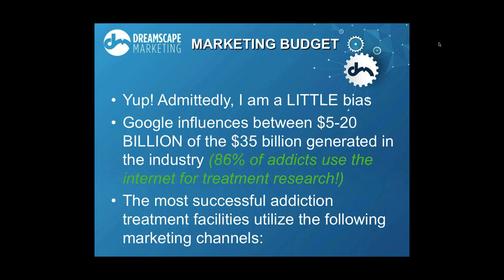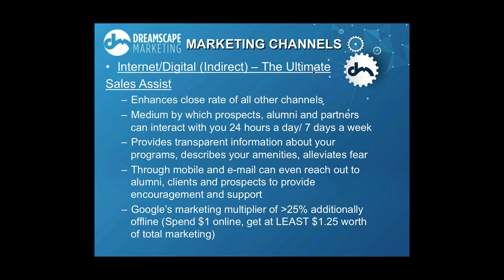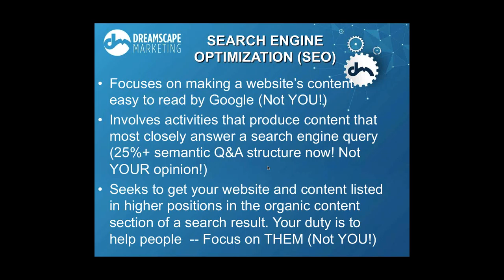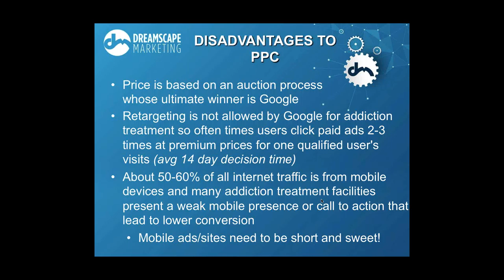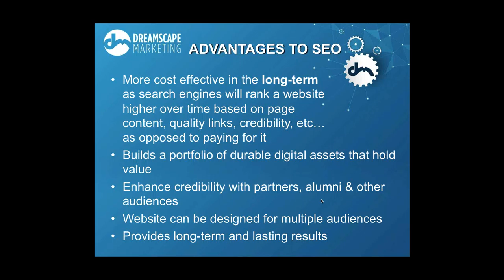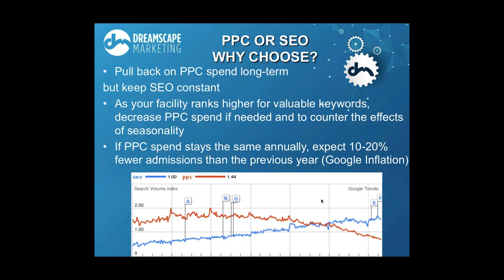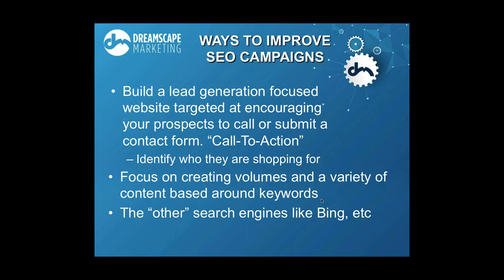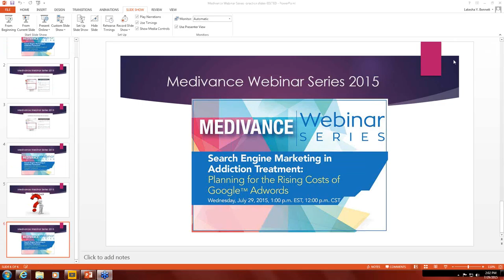Medivance Webinar Series - Volume 1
Welcome to the Medivance Webinar Series
"Search Engine Marketing in Addiction Treatment: Planning for the Rising Costs of Google Adwords"

Presented by: Dreamscape Marketing

Presenter: Dan Gemp, President/CEO - Dreamscape Marketing

Description:

How do you succeed in a world of ever increasing online advertising costs? It is estimated that only about 5-10% of all internet traffic is attributable to paid search, while 50-60% is attributable to organic search. Organic searches are results from a search engine that appear because of their relevance to the search terms.

This webinar will show you what you can do today to mitigate the effects of the Adwords treadmill, build an internet marketing presence that will generate leads to your business, and enhance your credibility with partners and alumni.

Learning Objectives:
- Discuss the difference between organic search traffic and all other search traffic
- Set forth your strategy for success on the internet in the long term
-Supercharge your internet marketing efforts by combining PPC, organic search and user experienced designed website, focused on conversion activity